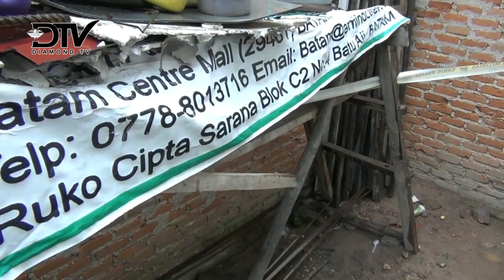PELAKU PENELANTARAN ANAK TERANCAM LIMA TAHUN PENJARA